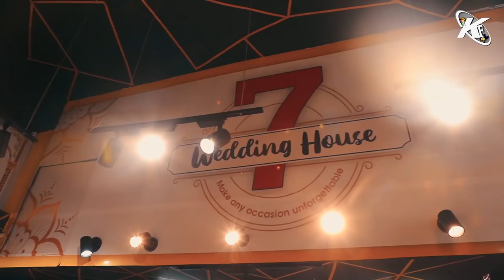Urgent Lagan | Marriage Funny Video | Gujarati Comedy Video - Kaminey Frendzz